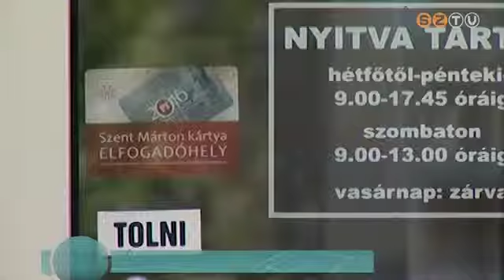A Szombathelyi Egyházmegye is csatlakozott a Szent Márton-kártya programhoz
Ennek keretében az Egyházmegyei Könyvtár, a Szent Márton Kölcsönkönyvtár és az Egyházmegyei Kincstár kedvezményesen látogatható a kártyával rendelkező szombathelyi lakosok, és a felsőoktatási intézményekben tanulók számára.